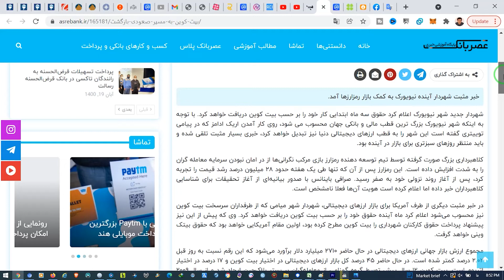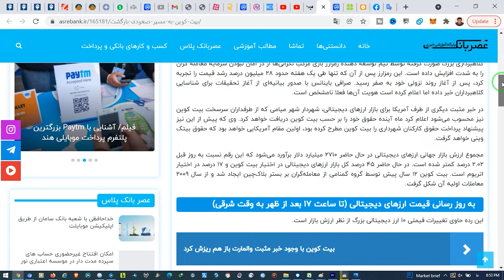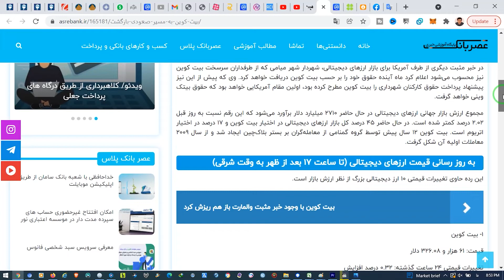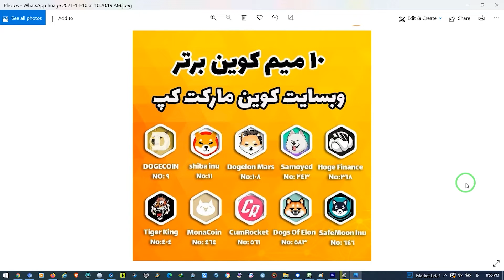ده میم کوین برتر کوین مارکت کپ کدامند؟